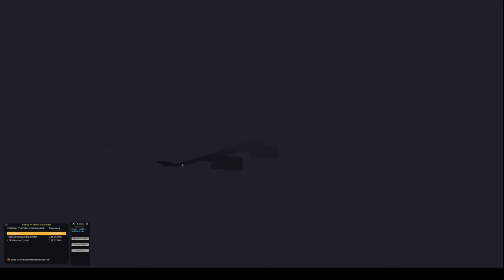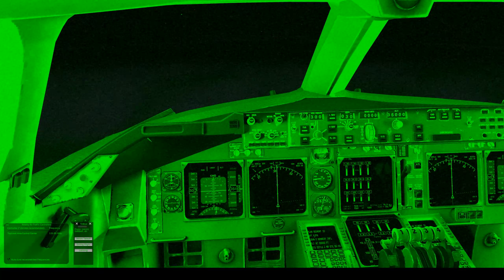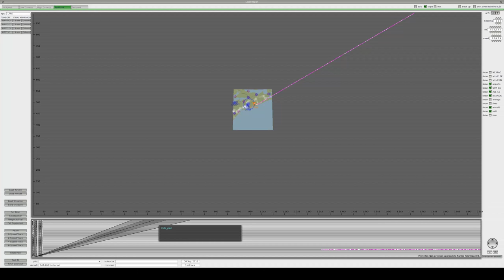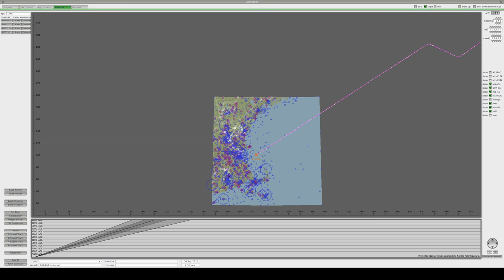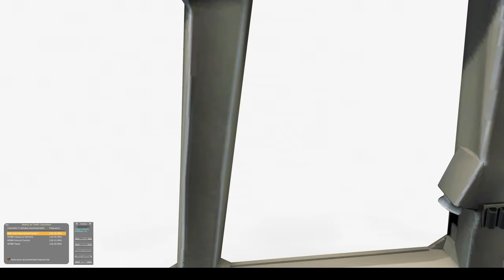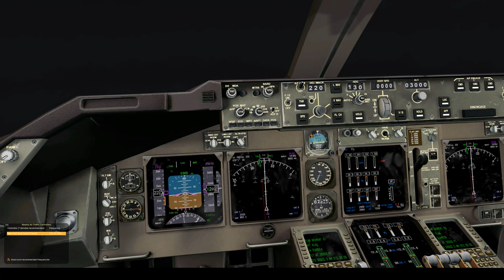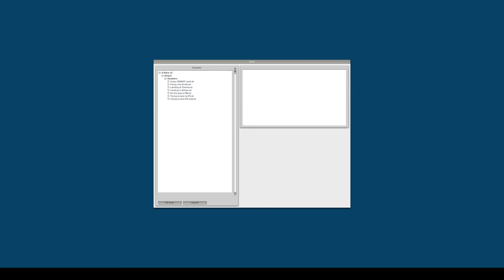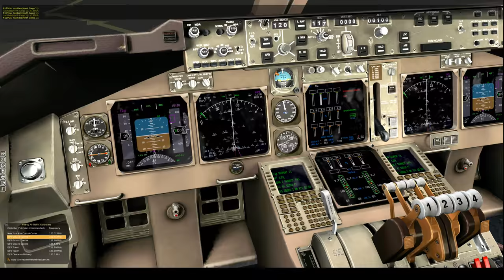X-Plane 10: France to New York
X-Plane is a realistic flight simulator. In this video I will attempt to fly from LFRS (France) to KJFK (New York). I'm still a beginner, so lets try again!